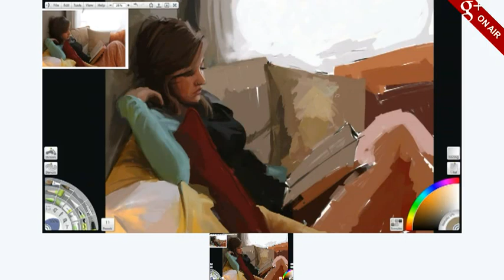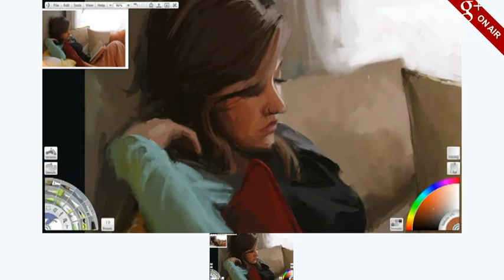Test video From Google Hangout on Air...